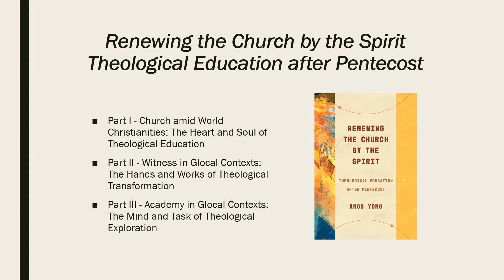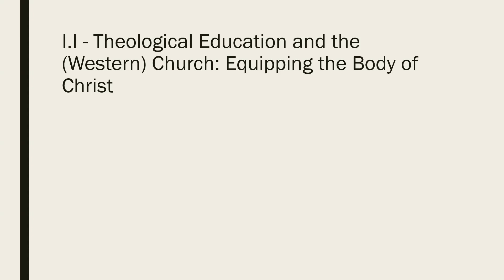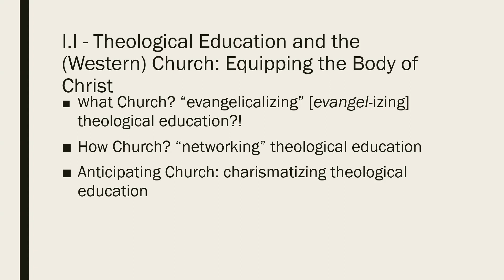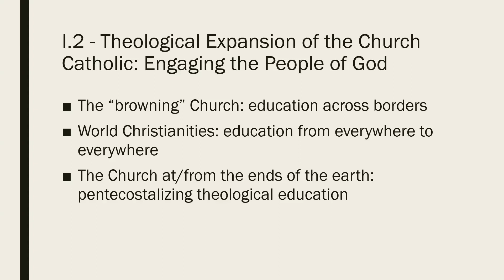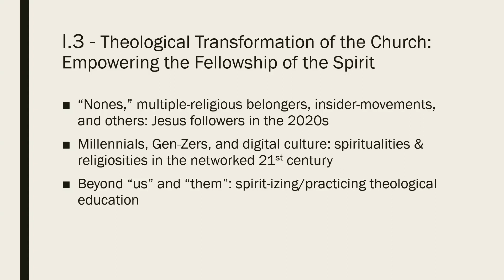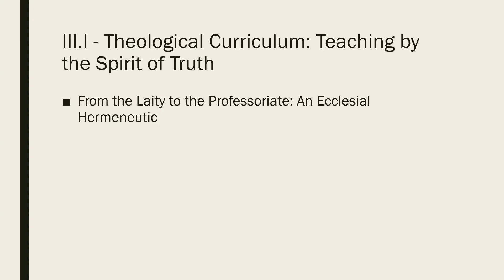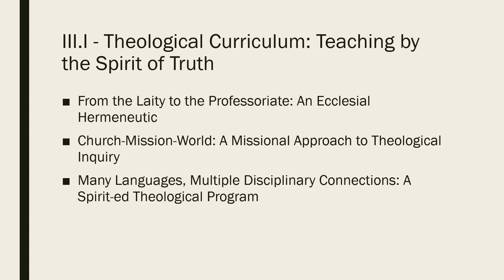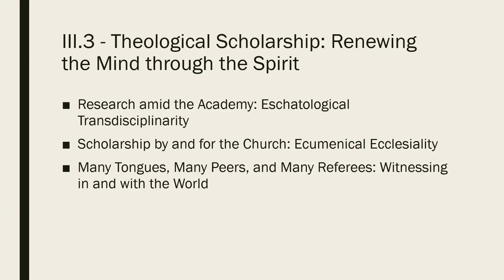Amos Yong | Thriving Theological Education in a Networked World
At Karam Forum 2022, Amos Yong of Fuller Theological Seminary delivers the keynote address on how theological education can thrive in a networked and pluralistic world by looking to Pentecost as a model of Christian life - including academic life.

The address is followed by a panel discussion featuring Philip Thompson (Kairos University), Lisa Slayton (Denver Institute for Faith & Work) and Fernando Tamara (Assemblies of God Theological Seminary).

The Oikonomia Network is an initiative of Karam Fellowship. We rely solely on our supporters to fuel our mission; if you appreciate our work, please learn more and join the Fellowship today!